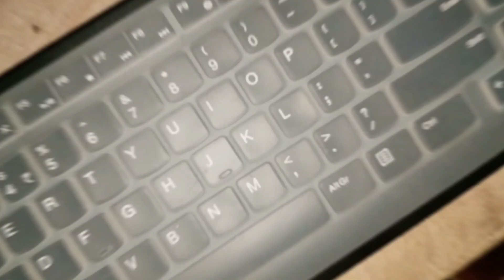FINALLY YOUTUBE KE MONEY SE NEW COMPUTER KHARID HII LI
l hope you and your family is very happy

boya mic
acer computer
cheap mic
acer laptop

youtube income
computer vlog
new computer from YouTube income
barakar videos
electronics videos
gaming computer
computer vlog
aapni new computer